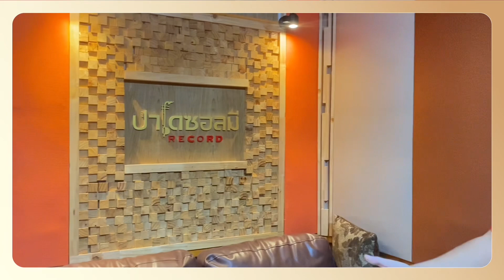สินชัยน้อยพาบุกห้องอัดอาจารย์โนชินราช (นครพนม)